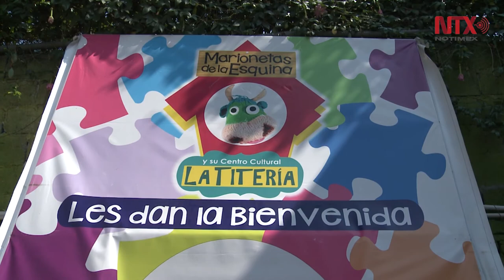La Titería alista exposición homenaje a Lucio Espíndola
Con más de 40 años dedicándose a los títeres, Lucio Espíndola, uno de los fundadores de este espacio, ha sido referente e impulsor de esta arte en México